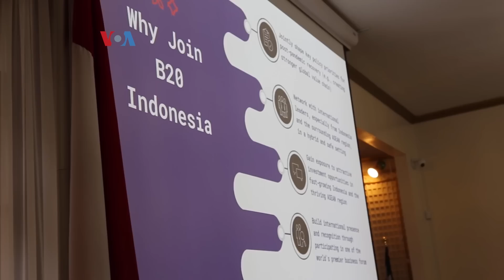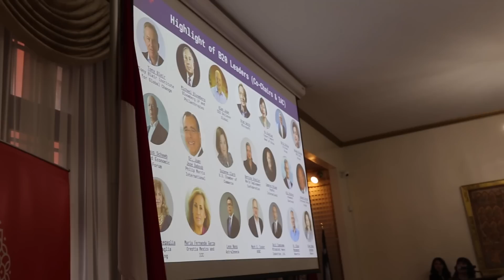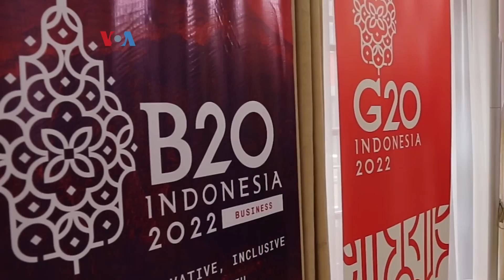Pertemuan Bisnis B20 di New York Menjelang G20 di Bali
Dalam rangka menyambut pertemuan G20 di Bali bulan November, baru-baru ini sejumlah pengusaha Indonesia yang tergabung dalam Kamar Dagang Republik Indonesia KADIN melakukan business road show ke AS. Berbagai pertemuan diadakan memperkuat hubungan bisnis antara negara yang tergabung dalam forum B20.